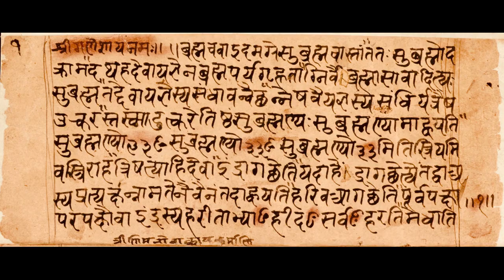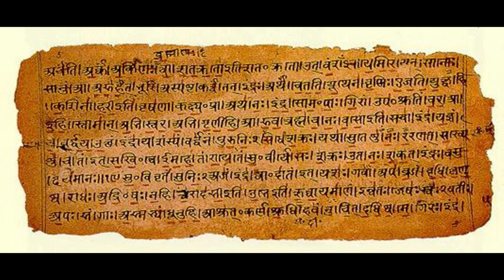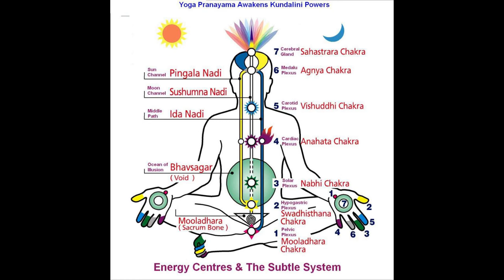Il Tantra oltre il sesso: un'introduzione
Un'introduzione oltre che un chiarimento dovuto riguardante la ricca e pregnante tradizione tantrica, ormai da tempo presa di mira da un riduzionismo occidentale che fa ristagnare una cultura così ricca di spunti all'interno di un paradigma che fa prende spunto dal consumismo su base sessuale.

Di seguito la bibliografia utilizzata:
- Dyczkowski, Mark, 2013, La dottrina della vibrazione, trad. Daniele, Bertello    1a ed, Adelphi, Milano
- Kinsley, David, 1998, Tantric vision of the divine feminine, the ten Mahavidyas, 3a ed, Motilal Banarsidass, New Delhi
- Pelissero, Alberto, 2014, Filosofie classiche dell’India, 1a ed, Morcelliana, Brescia
- Boccali, Giuliano, Torella, Raffaele, 2007, Passioni d’oriente. Eros ed emozioni in India e in Tibet, 1a ed, Einaudi, Torino
- Gnoli, Raniero, 1999, Luce dei tantra (Tantraloka), 1a ed, Adelphi, Milano
- Sanderson, Alexis, 1990, The visualization of the deities of the Trika, in l’image divine, culte et meditation dans l’hindouisme, Padoux, Andrex, 1a ed, CNRS, Paris
- Padoux, AndrexTantra, (Comprendre le tantrisme. Les sources hindoues), a cura di Raffaele Torella, traduzione di Carmela Mastrangelo, Einaudi, 2011.